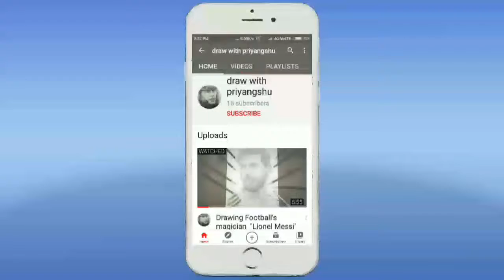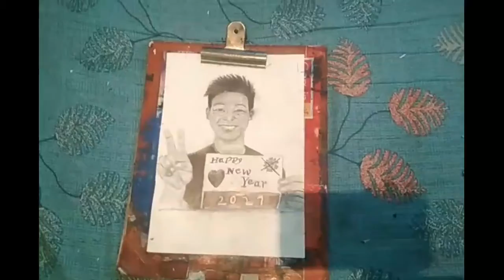Happy New Year 2021 🎊